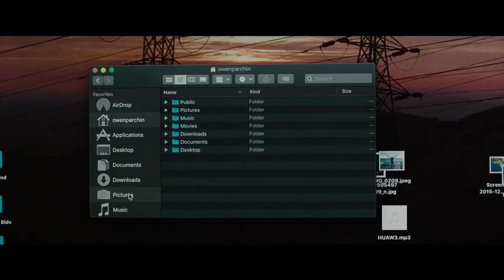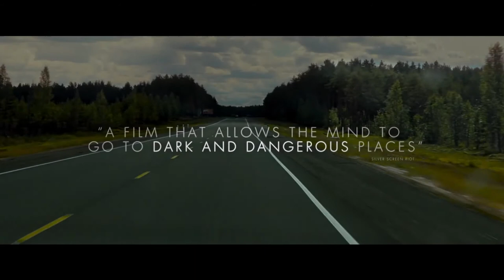The Night House - Official Trailer (2020)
Official movie trailer - The Night House (2020)
▲ US Release Date: 24 January 2020.
▲ Genre: Horrors.
A widow begins to uncover her recently deceased husband's disturbing secrets.